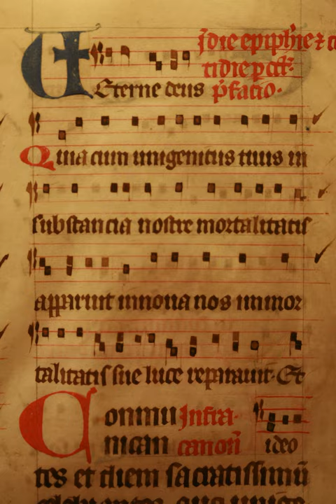Accentus | Wikipedia audio article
This is an audio version of the Wikipedia Article:
Accentus

SUMMARY
Accentus (or Accentus Ecclesiasticus; Ecclesiastical accent) is a style of church music that emphasizes spoken word. It is often contrasted with concentus, an alternative style that emphasizes harmony. The terms accentus and concentus were probably introduced by Andreas Ornithoparchus in his Musicae Activae Micrologus, Leipzig, 1517. "Concentus might be chief ruler over all things that are sung...and Accentus over all things that are read," according to Ornithoparchus. The style is also known as liturgical recitative, though it differs in some important ways from other types of recitative.
In the medieval church, all that portion of the liturgical song which was performed by the entire choir, or by sections of it, was called concentus; thus hymns, psalms, mass ordinary, and alleluias were, generally speaking, included under this term, as well as anything with more complex or distinctive melodic contours. On the other hand, such parts of the liturgy which the priest, the deacon, the subdeacon, or the acolyte sang alone were called accentus; such were the collects, the epistle and gospel, the preface, or anything which was recited chiefly on one tone, rather than sung, by the priest or one of his assistants. The accentus should never be accompanied by harmonies, whether of voices or of instruments, although the concentus may receive such accompaniment. The intoning words Gloria in excelsis Deo and Credo in Unum Deum, being assigned to the celebrant alone, should not be repeated by the choir or accompanied by the organ or other musical instrument.
There were originally seven types of Accentus Ecclesiasticus, depending on how the voice should be inflected at the punctuation marks ending phrases or sentences. In accentus immutabilis, the voice remains at the same tone; in accentus medus it falls by a third at a colon; in accentus gravis it falls by a fifth at a period; in accentus actus it falls by a third and returns to the original tone at a comma; in accentus moderatus it rises by a second and returns to the original tone at a comma; in accentus interrogata it falls by a second and returns to the original tone at a question mark; and in accentus finalis, it rises by a second and then falls stepwise to a fourth below the original tone at the end.